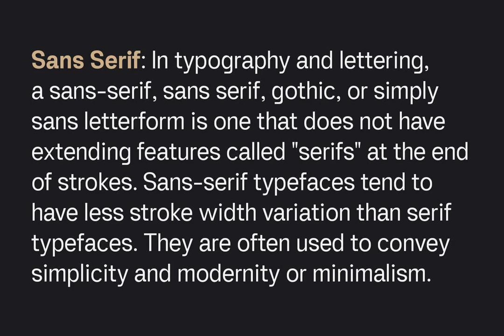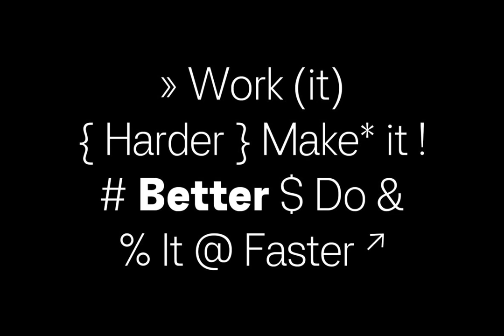Download The Brandmark Font - Perfect for Logo & Trademark Design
Download Brandmark Font at YouWorkForThem

Brandmark font is a sans-serif font designed by Typeface Design Studio ideal for logo design, branding, marketing, and copyright work. With 9 styles ranging from thin to an extra-black font weight, the Brandmark font family guarantees the perfect typography for your graphic design requirements. It also stands out among other font types as its sleek modern look allows for easy combination with any other font family. Creative users can even use this font for their posters, books, apparel, card designs, social media designs, UI/UX and beyond – unleashing an infinite range of possibilities for this dynamic font type.